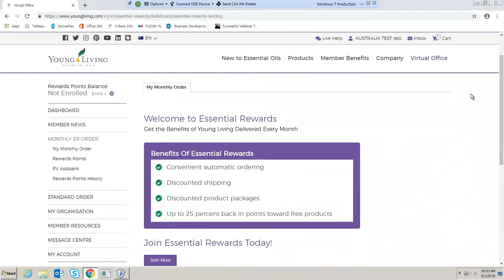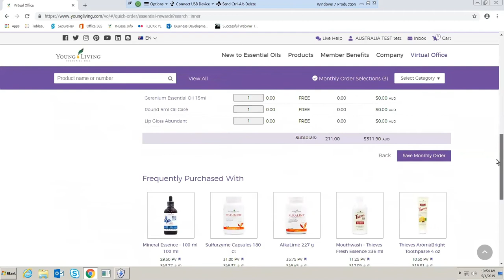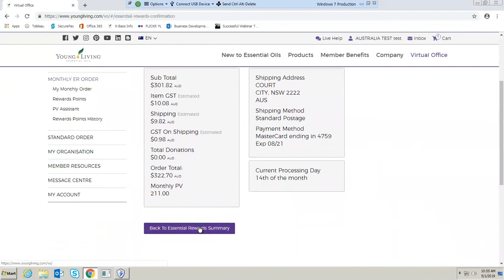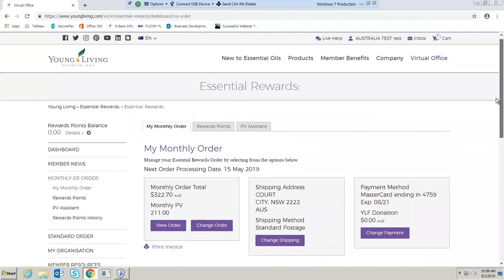Virtual Office Training: Create a monthly ER Template for an existing Member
Learn how to create a monthly Essential Rewards Template for an existing member.